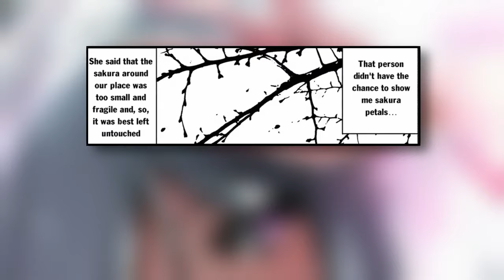Bro Reincarnated As A Vampire Girl & Has A Cute Fox To Suck Blood On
Manga: At the end of the video

*No arts are claimed by us.
The pictures shown belong to their respective artists and companies.